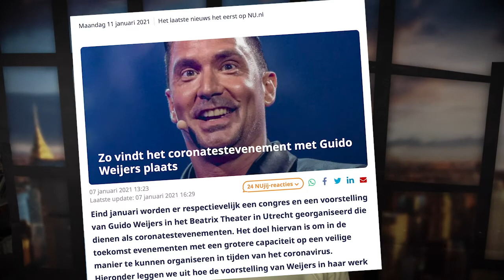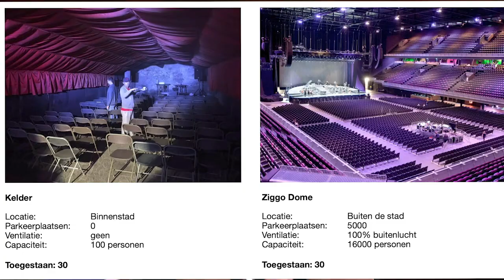OPROEP VOOR HUGO EN MARK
Omdat onze onderzoeken een hele branche kunnen helpen, maar er steeds wat zand in de motor blijft komen... Toch een oproepje ;-)